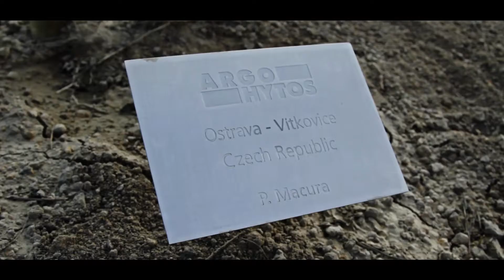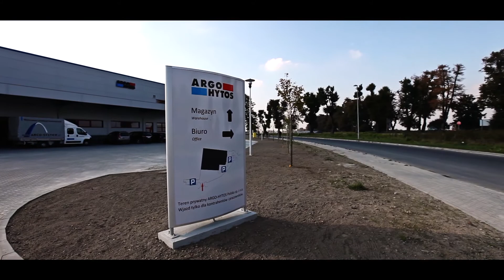Film Korporacyjny ARGO-HYTOS Polska by Sky Video